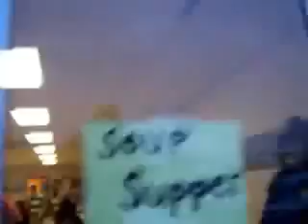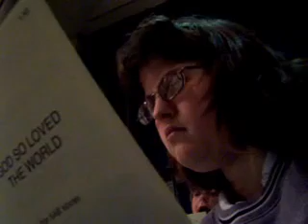Wednesday, March 01st, 2006